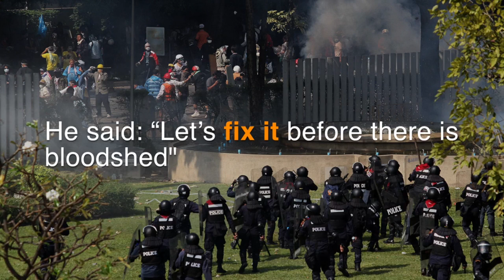Jatuporn released, vows to help find solution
Jatuporn Prompan, a former leader of the red shirts, has been released from jail after serving one year and 15 days for defaming former prime minister Abhisit Vejjajiva. — Bangkok Post